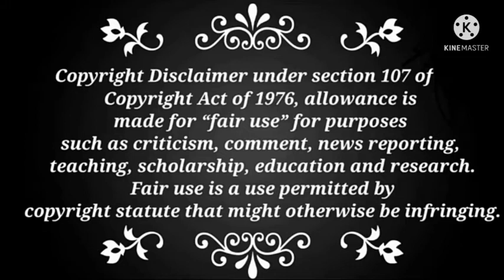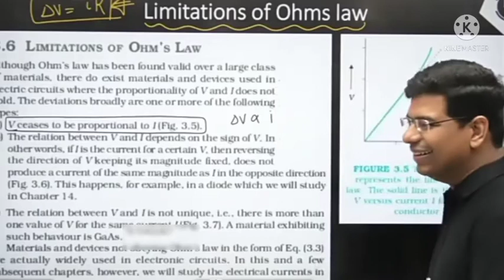Modi Ji Coming to Teach In physics Wallah | Modi Ji Calling Rohit Sir 😂 | Lakshya Jee Live News